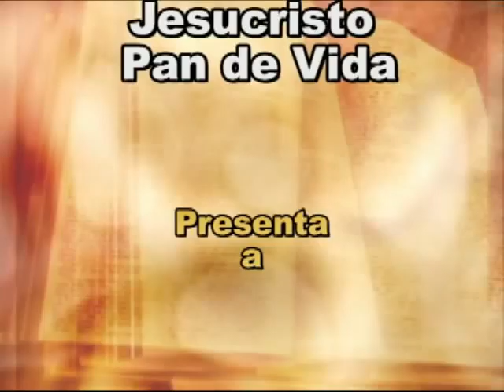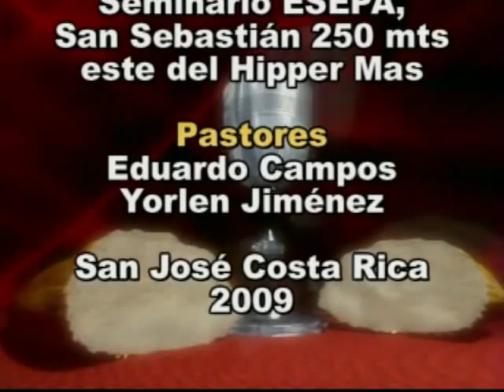"El Caracter de la Igelsia" Rev. José Antonio Siles 2° parte